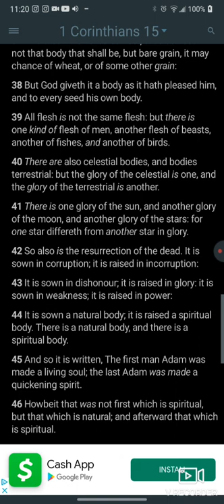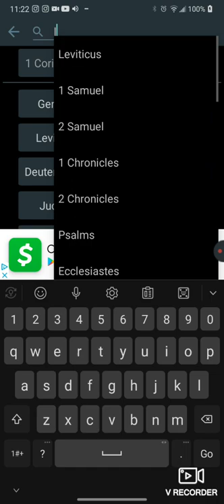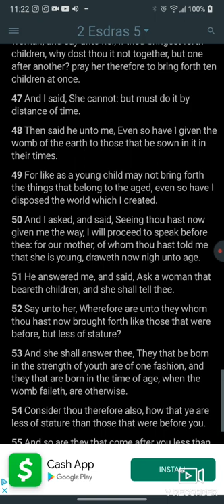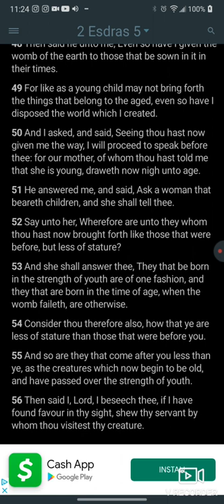THE ISRAELITES: No Evolution!!!